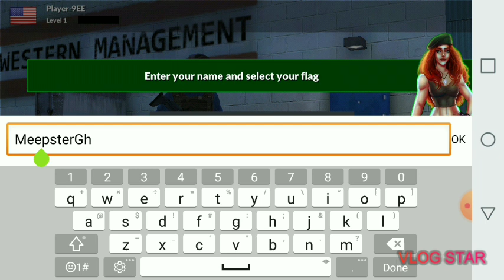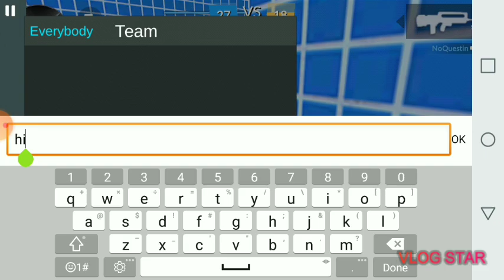Critical Strike ep.1 Knife and a Pool